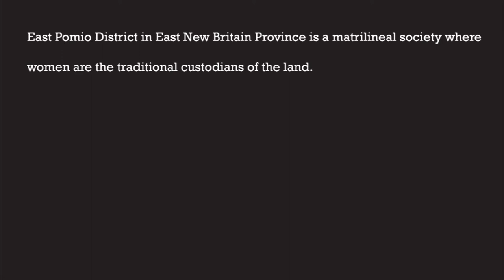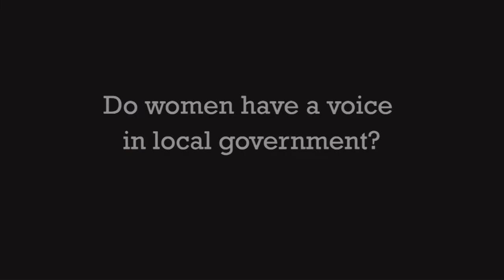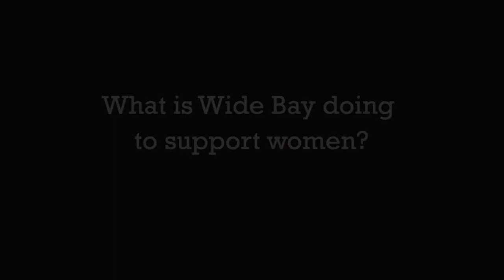Elizabeth Tongne: Women's leadership in a changing economy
East Pomio District in East New Britain Province, Papua New Guinea, is a matrilineal society where women are the traditional custodians of the land. Recent development of land for oil palm plantations and an increasingly market-driven economy have decreased women's status as partners in decision-making. Women of East Pomio are concerned about men controlling income and exerting control over women through restricting women's access to food gardens.